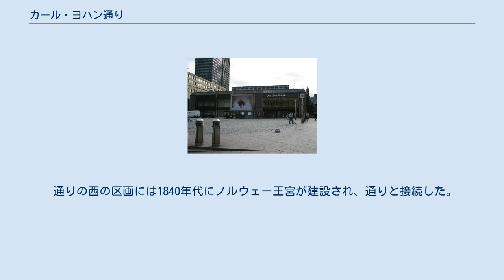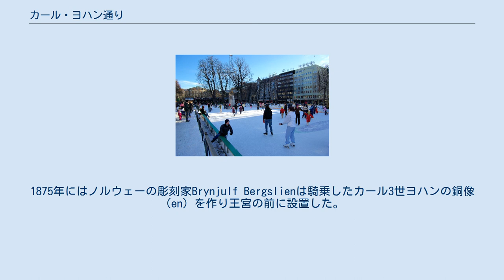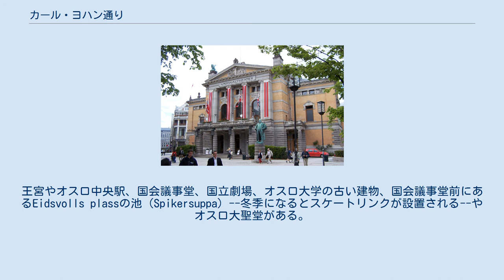カール・ヨハン通り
スウェーデン＝ノルウェー連合王国
カール・ヨハン通り、奥に見えるのが王宮。
 カール・ヨハン通り（ノルウェー語: Karl Johans gate）は、ノルウェーの首都、オスロの主要大通りである。
地名はベルナドッテ朝初代スウェーデン＝ノルウェー連合国王カール3世ヨハン（スウェーデン国王としてはカール14世ヨハン）に因む。
 カール・ヨハン通りはかつて2つに分かれていた通りを一つにつなげて構成されている。
通りの東端はクリスチャン4世がオスロを取り囲む城壁の付近にあった部分である。
城壁は現在は取り除かれオスロ大聖堂が建設されたときに、3つの区画がØstre Gade（東通り）になった。
 通りの西の区画には1840年代にノルウェー王宮が建設され、通りと接続した。
1852年にはカール3世ヨハンの栄誉を讃え、カール・ヨハン通りと名付けられた。
1875年にはノルウェーの彫刻家Brynjulf Bergslienは騎乗したカール3世ヨハンの銅像（en）を作り王宮の前に設置した。
1866年に国会議事堂が建設される時に、東西二つの通りが連結され、全体をカール・ヨハン通りと呼ぶこととなった。
 カール・ヨハン通りは東端をオスロの主要鉄道駅であるオスロ中央駅に、西端を王宮とする。
カール・ヨハン通りとØvre Slottsgateの交差点にある広場--Egertorget--では東西の両端を眺めることができる。
カール・ヨハン通りの距離は1,020メートルであり、さらに300メートル伸ばすと王宮の丘にたどりつく。
 カール・ヨハン通りにはオスロの観光スポットを多く持っている。
王宮やオスロ中央駅、国会議事堂、国立劇場、オスロ大学の古い建物、国会議事堂前にあるEidsvolls plassの池（Spikersuppa）--冬季になるとスケートリンクが設置される--やオスロ大聖堂がある。